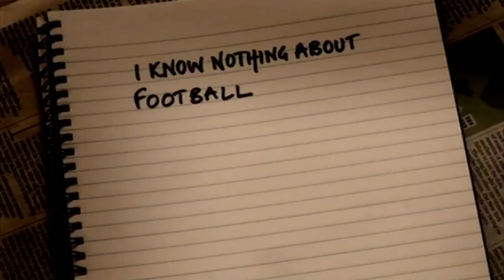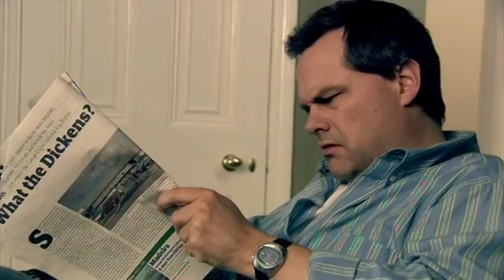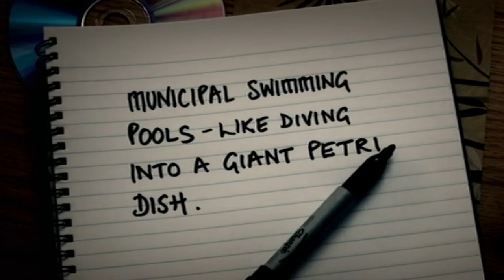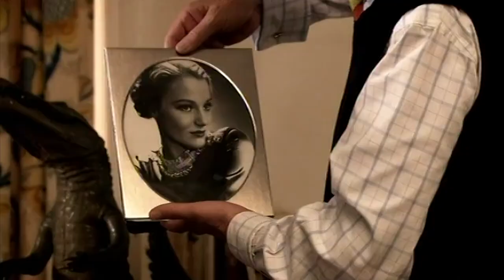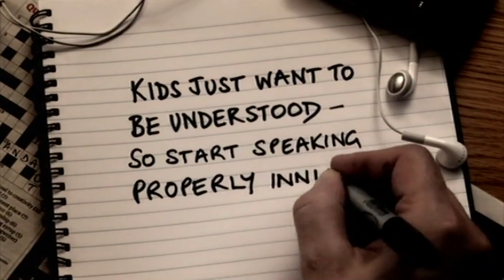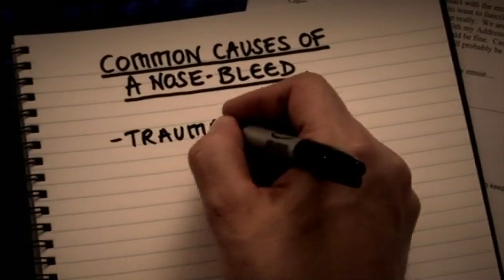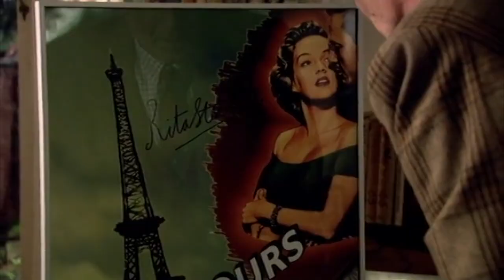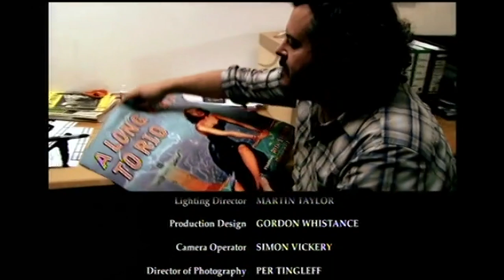Lead Balloon - Rita (Series 2, Episode 7) | Jack Dee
Rick lands a cameo role in a film. He must try and get an autograph from a famous Hollywood legend - a task that proves easier said than done.

Taken from Lead Balloon - Series 2, Episode 7
Original Broadcast Date: Wednesday 26th December 2007